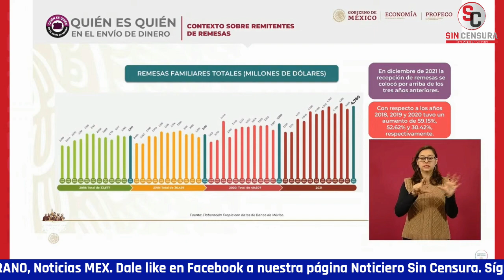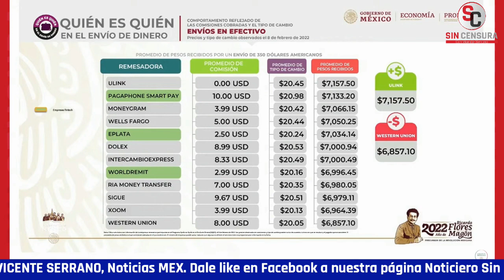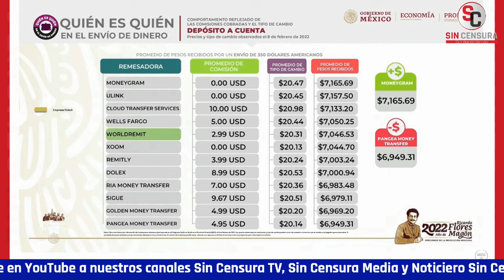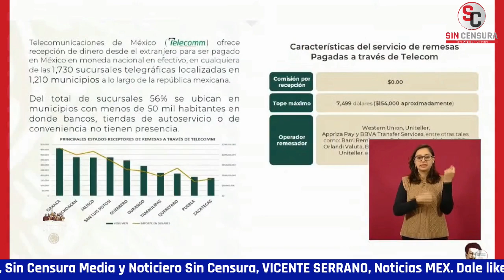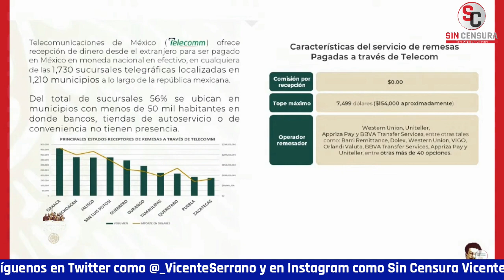PROFECO REVELA QUE WESTERN UNION SIGUE SIENDO LA PEOR OPCIÓN PARA REMESAS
Una vez más se reporta un récord en remesas de los héroes y heroínas paisanos en los Estados Unidos. El titular de la Profeco Ricardo Sheffield dio a conocer el Quién es Quién en el envío de remesas y reveló que una vez más WesternUnion es la peor para enviar dinero a México.